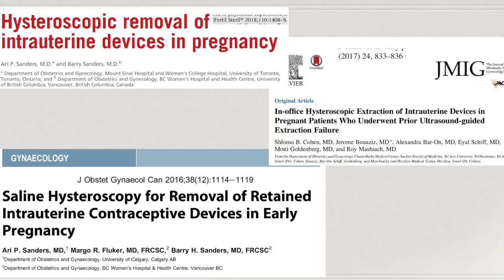IUD removal in an early pregnancy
Pregnancy in IUD users, is very infrequent.
When it happens it is advised, in cases of less than 12 weeks , to remove it.
IUD left in the cavity is related to spontaneous abortion, septic abortion, prematurity, and more.
Removal can be performed, by pulling the IUD strings blindly.
In cases of no strings, it can be removed using an Aligator ultrasound guided, or by a direct vision Hysteroscopy.
Hysteroscopy allows, first to ward off the device from the gestational sac, and then, to pull it out gently ,with the help of a grasper forceps.
Evidence shows, that Hysteroscopy should be the first line approach in this kind of situations.